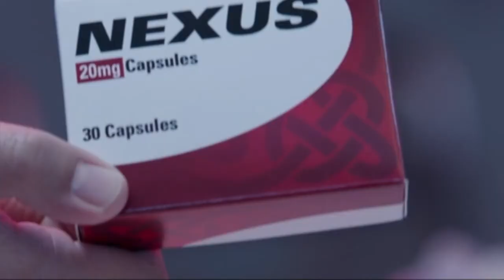WandaVision Episode 7 Review & Breakdown (Part 1)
In this first half of our two-part discussion, we talk about all the awesome revelations in Episode 7 of Marvel Studio's WandaVision on Disney+: "Breaking the Fourth Wall"